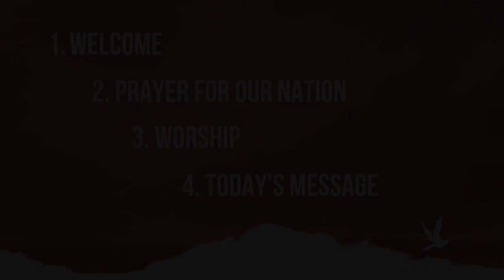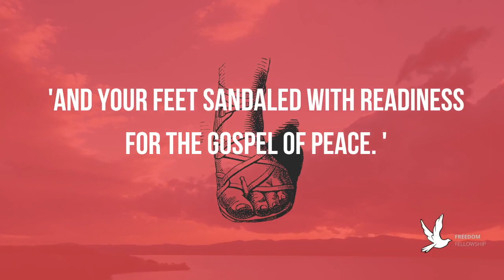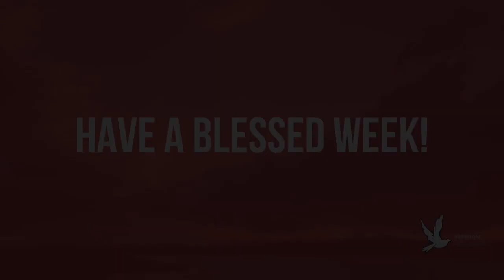Freedom Fellowship May 31, 2020